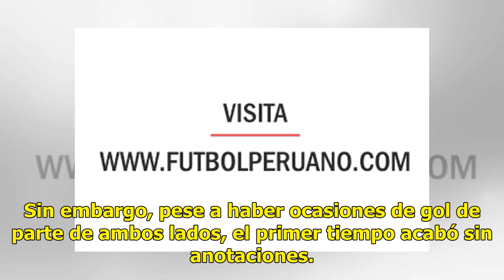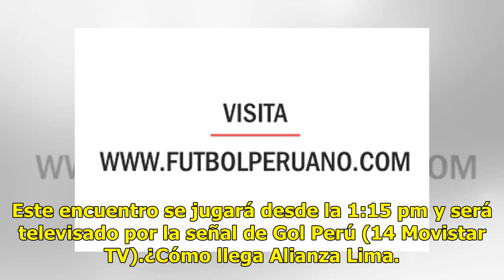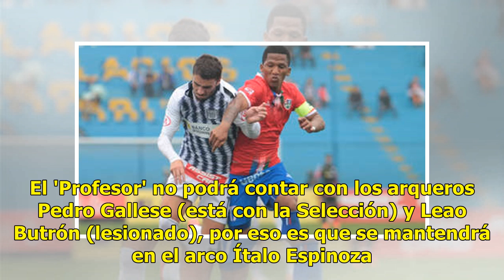Alianza Lima empató con Unión Comercio en el regreso de Pablo Bengoechea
La segunda etapa de Pablo Bengoechea en Alianza Lima no inició de la mejor manera. Pese a ser local en el Estadio Alberto Gallardo, el cuadro íntimo victoriano cedió un empate en Lima al igualar 1-1 con Unión Comercio. Con ese resultado, el plantel 'grone' termina el Torneo Apertura con 26 unidades,...